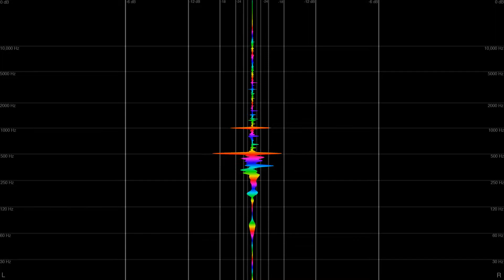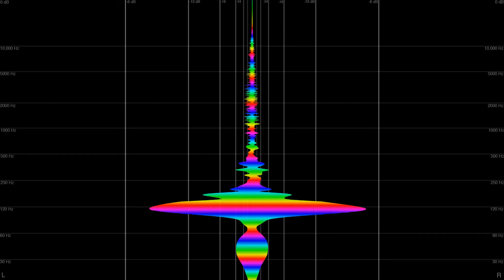url - honey (Phil from Havêa Remix) [with Lyrics / Subtitles]